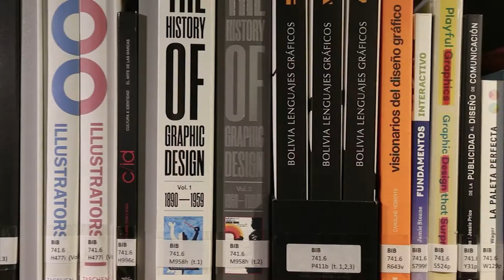La Viudita Moderna - Música en la Biblioteca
Invitada: La Viudita Moderna

Canciones:
Más de mí
Dime que me quieres
Plata